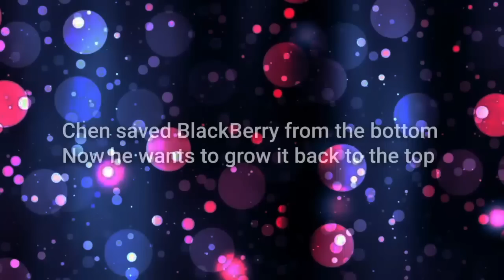RBCDisruptors - Blackberry's Big Pivot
BlackBerry's CEO John Chen joined RBCDisruptors on January 16 to share insights on how he is leading the company's latest transformation.